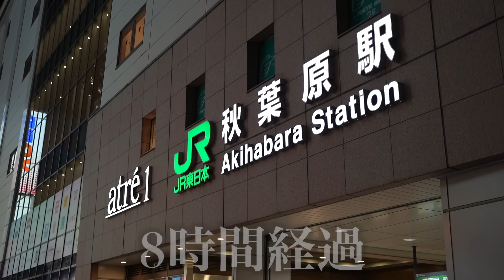【神回】深夜の駅で人生に迷っていたオタクを最強イケメンに…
■借りた理容室
・クロムトウキョウ ザ バーバー ネオン 新宿店

【YouTube企業案件・コラボ依頼など】

企画に参加希望の方はSNSより
DMにて希望の旨をお伝えください。